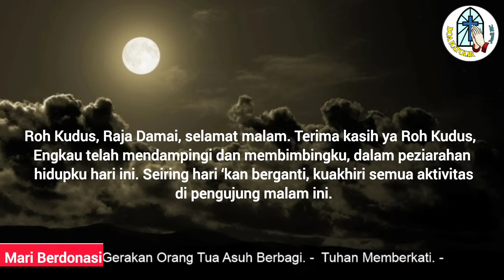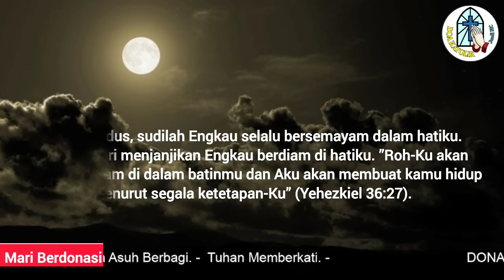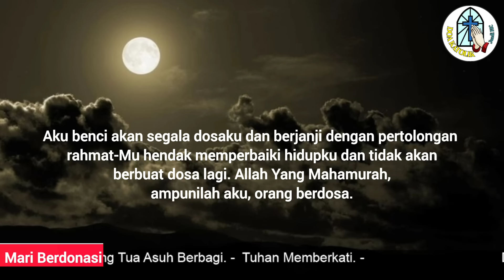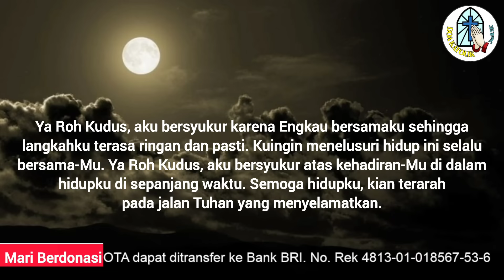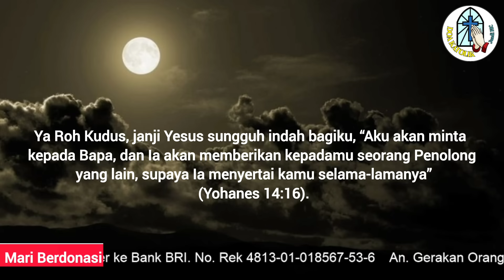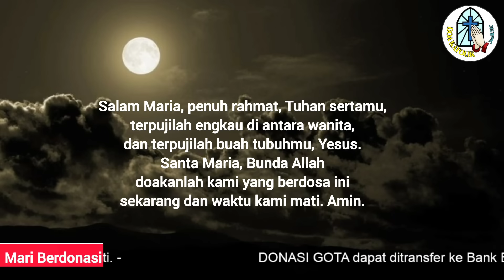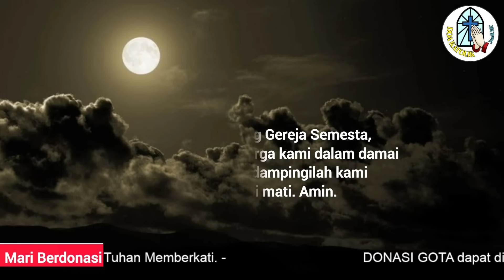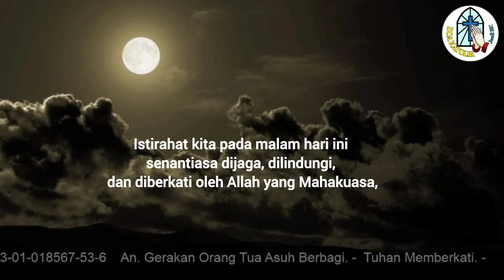Doa Malam: Ya Roh Kudus, Aku Bersyukur atas Kehadiran-Mu di dalam Hidupku di Sepanjang Waktu !!!